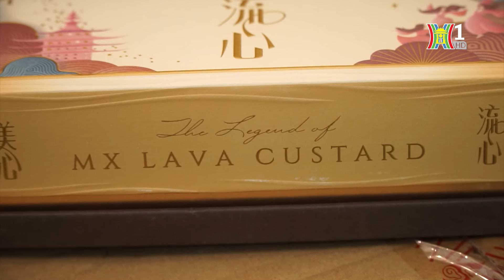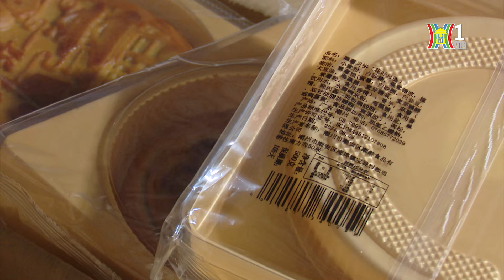Xử lý tình trạng bánh trung thu nhập lậu | Tin tức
Bao giờ cũng vậy cứ vào gần dịp Tết trung thu thị trường bánh kẹo đặc biệt là các loại bánh trung thu lại trở nên sôi động. Điều này kéo theo những nguy cơ về các loại bánh không rõ nguồn gốc xuất xứ, hàng nhập lậu từ nước ngoài tuồn về thủ đô để tiêu thụ. Cơ quan chức năng đã kịp thời phát hiện xử lý vụ việc liên quan đến vận chuyển, buôn bán các loại bánh kẹo không hoá đơn chứng từ, nguồn gốc xuất xứ. Ghi nhận của bản tin 141